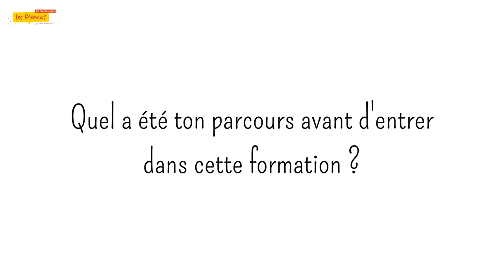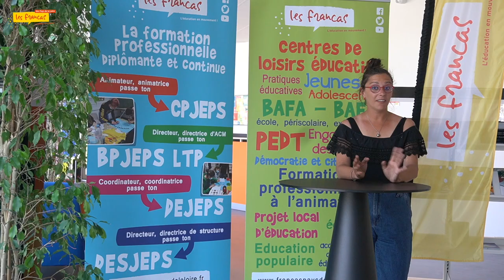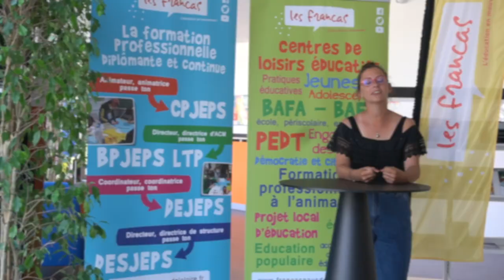Témoignage - Alizé ancienne BPJEPS